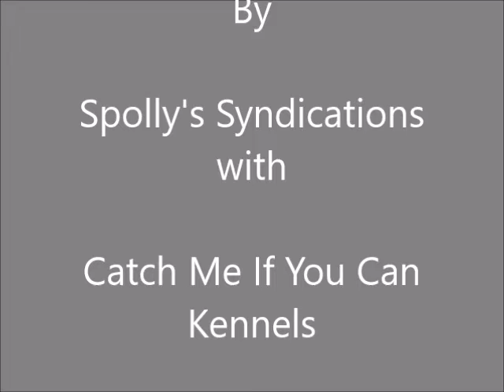LIZZY trial with CMIYC 15th January 2019